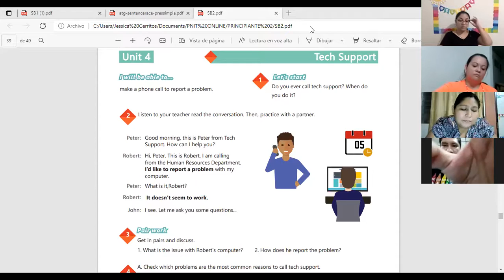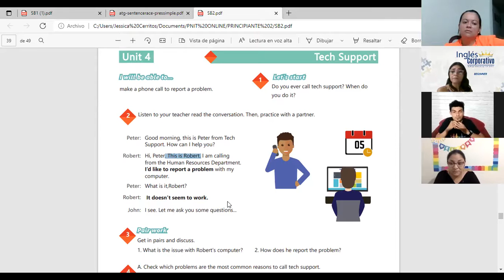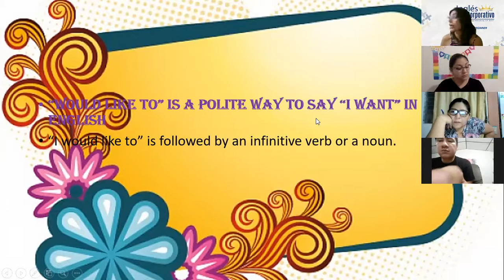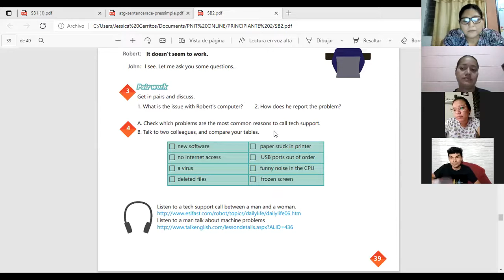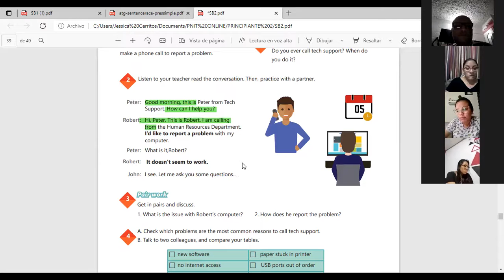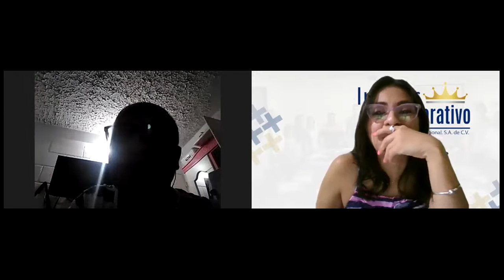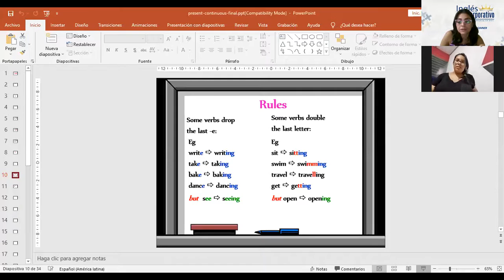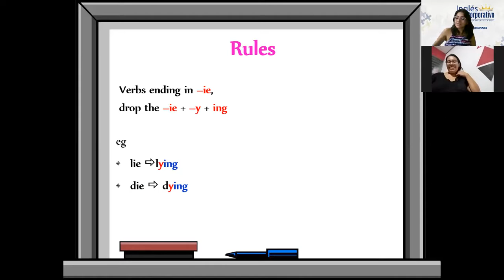Ingles Corporativo-Videoconferencia #16 Ways to report a problem